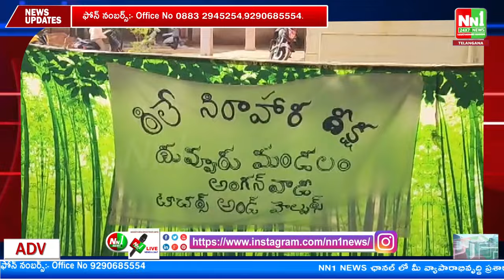దువ్వూరు : అంగన్వాడీల రిలే నిరాహార దీక్ష తో నిరసన.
"nn1news live"
"nn1news luve"
"nn1news"
"nn1news live"

NN1 NEWS#
NN1 News#
nn1news live#
nn1news breaking news today#
nn1news Breaking#
nn1news Youtube on live#
nn1news Sucribe#